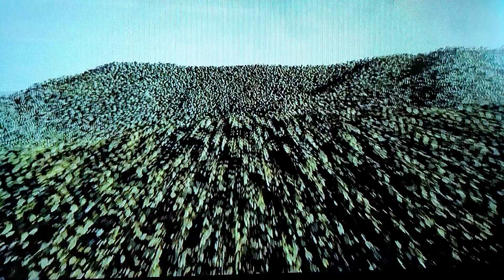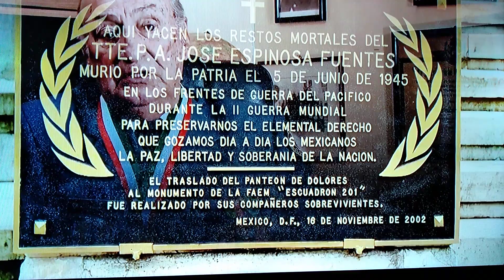SE CUMPREN 76 AÑOS QUE PELEO EL ESCUADRON 201 PARTE 2 VIDEO # 138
INFORMACIÓN DE SEDENA Y ES HISTORIA DE MEXICO A  NIVEL MUNDIAL
TAMBIEN HAY UN MEXICANO QUE PELEO  CON UN PAIS  DE EUROPA Y FALLECIO EN LA SEGUNDA GUERRA MUNDIAL  DEFEDIENDO A ESE PAIS  Y NADIEN SE ACUERDA DE EL